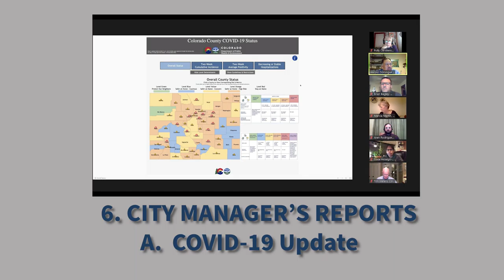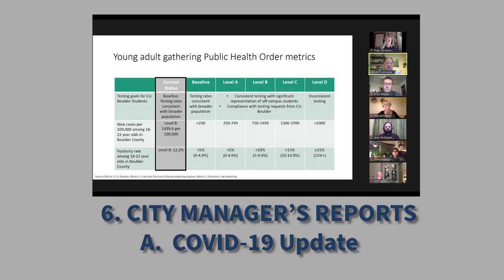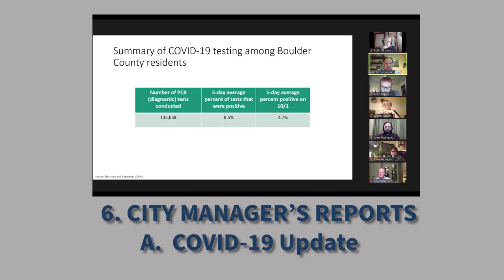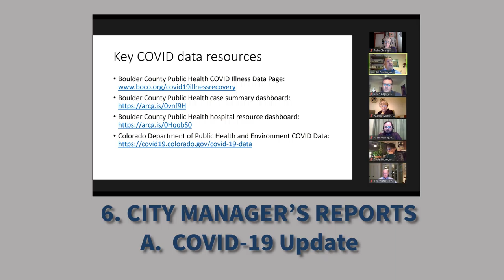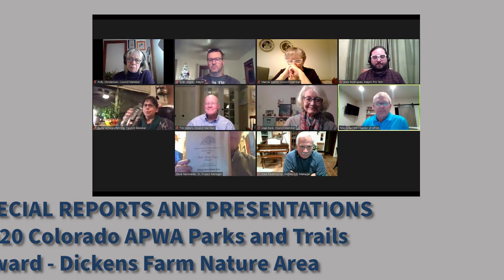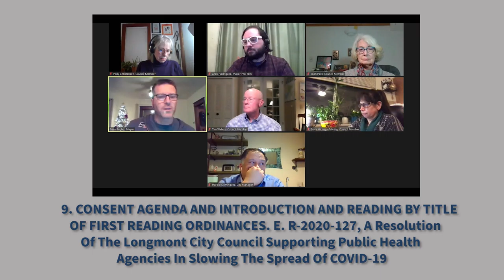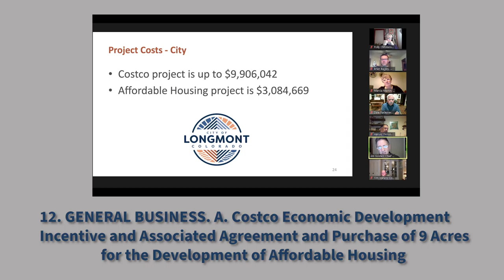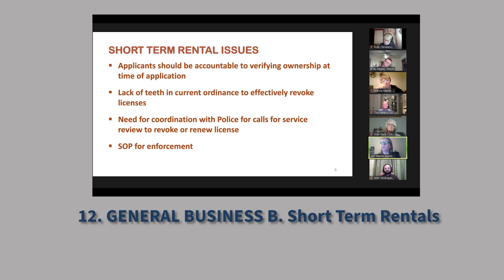City Council RECAP November 17, 2020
Recap of the Longmont City Council Regular Session on November 17, 2020